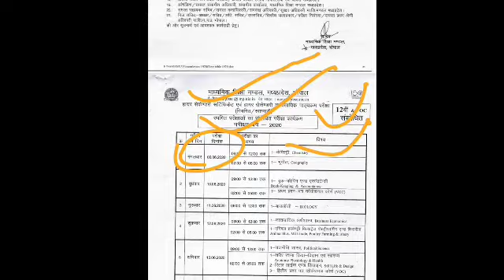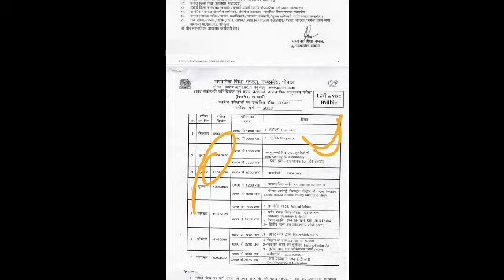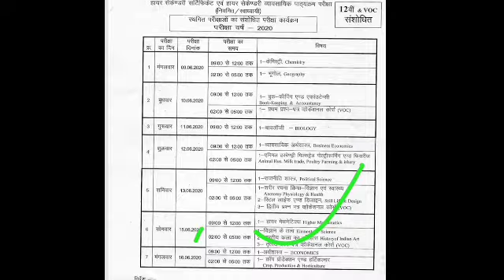MP Board class 12th time table change 2020